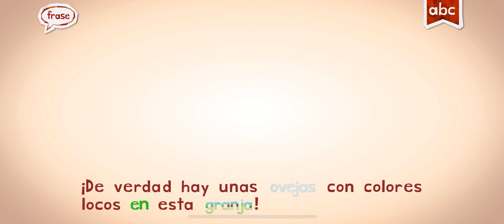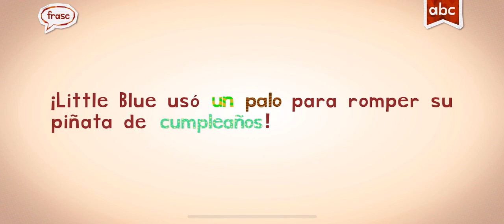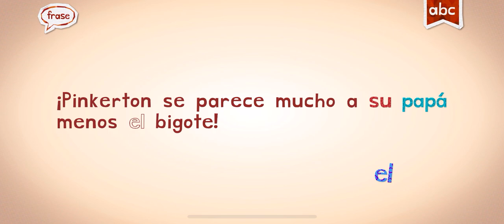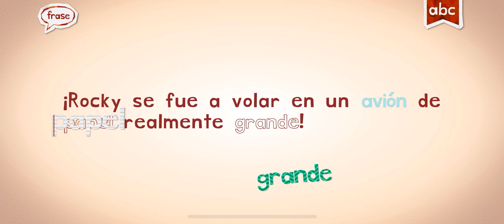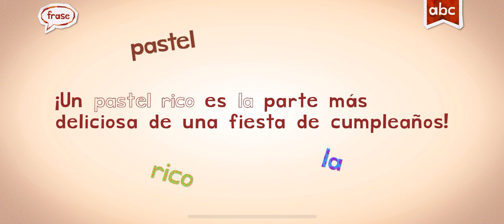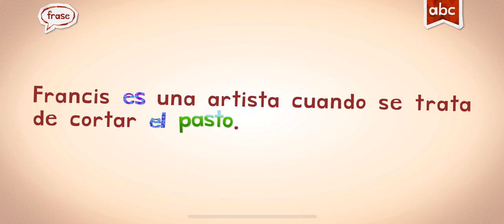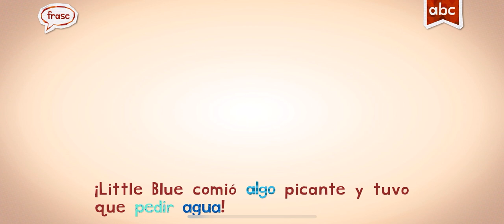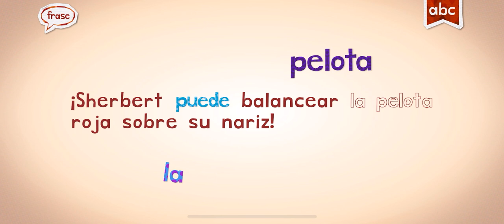SPANISH ESPAÑOL ENDLESS LEARNING WORDS WITH MARI